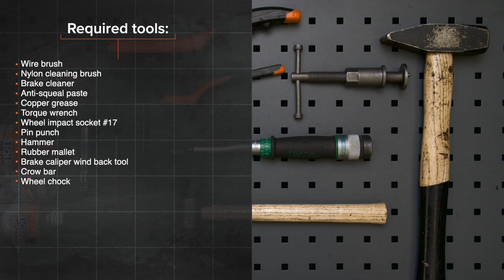Come sostituire sensore usura pastiglie freni su MERCEDES ML W163 [VIDEO TUTORIAL DI AUTODOC]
Come sostituire sensore usura pastiglie freni / sensore freni su MERCEDES-BENZ ML270 1 (W163) 2.7 SUV 1999–2005 [VIDEO TUTORIAL DI AUTODOC]

⚡ Tutti i tutorial video e PDF sulla sostituzione di pezzi MERCEDES-BENZ ML270: scarica e guarda su AUTODOC CLUB

0:00 — MERCEDES ML W163 – Sensore usura pastiglie freni: tutorial per la sostituzione passo a passo
0:59 — Pulisci la superficie della pinza freno.
1:45 — Installare le pastiglie del freno.
2:51 — Staccare la presa del sensore di usura delle pastiglie dei freni.
3:33 — Rimuovi le clip delle pastiglie dei freni.
4:17 — Avvita i bulloni delle ruote.